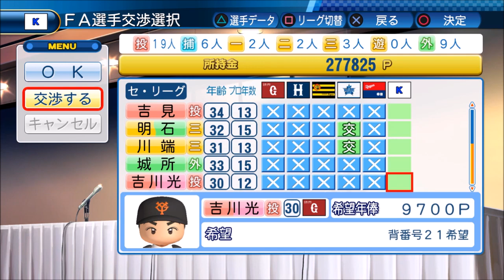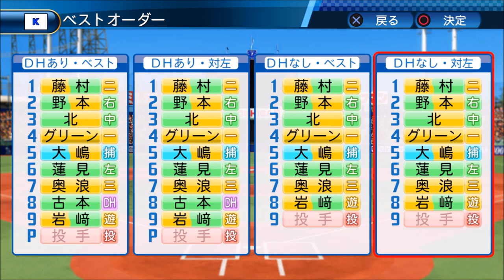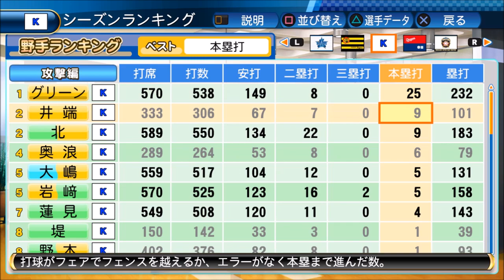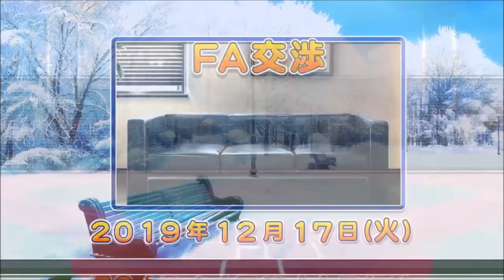#3 ドラフト(高卒)のみでペナントを制す パワプロ2016 実況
日本のプロ野球史上過去３人います。１９５２年（昭和２７年）の広島・太田垣善夫投手（広島・尾道西高）対松竹、１９５４年（昭和２９年）の阪急・梶本隆夫投手（岐阜・多治見工）対高橋、１９５６年（昭和３１年）の東映・牧野伸投手（福井・武生高）対毎日です。

結果は太田垣投手は完投勝利、梶本投手は６イニングを投げ勝利投手、牧野投手は５イニングを投げて勝ち負けつきませんでした。

今でこそ開幕戦はエースが投げるものですが、１９５０年代までは開幕戦の重要性は今ほど高くなく、オープン戦の延長としての意味合いが強かったです。特に選手が不足している弱小球団では、若手投手の中から実戦で使えそうな投手をテストするため、開幕直後は無名の投手をよく起用していました。

頑張れ国木！！

補強はドラフト(高卒選手)のみという縛りで日本一を目指します

縛り
・補強はドラフト(高卒選手)のみ
・戦力外・FA・トレード・海外帰国選手の獲得禁止